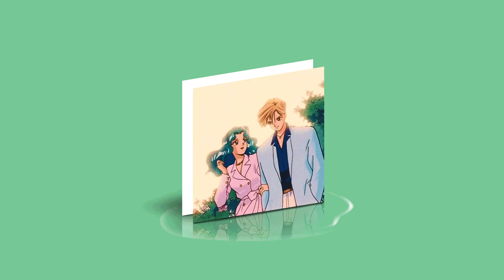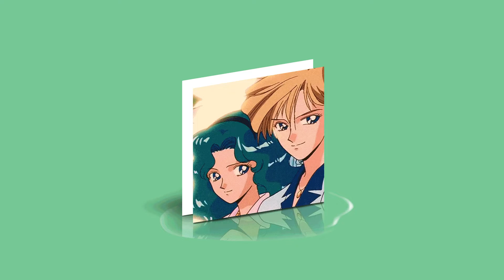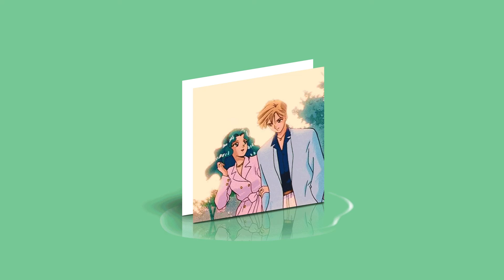Ufo361 x YKKE Type Beat - "Erleuchtung"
Ufo361 x YKKE Type Beat - "Erleuchtung" (prod. 9o + prodbysky)

G#MIN
143 BPM

9o,
prodbysky,
engel type beat,
ufo361 engel type beat,
ufo361 engel instrumental,
ufo361 destroy all copies type beat,
yung kafa & kücük efendi type beat,
yung kafa & kücük efendi diamonds type beat,
yung kafa & kücük efendi diamonds instrumental,
free yung kafa & kücük efendi instrumental,
free yung kafa & kücük efendi type beat
yung kafa & kücük efendi instrumental,